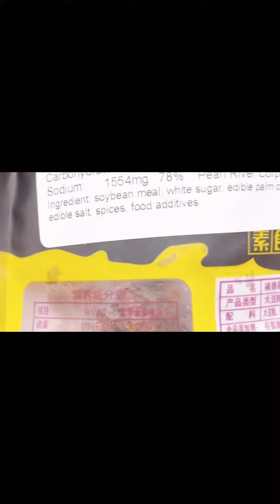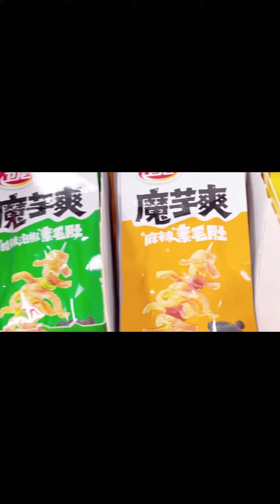お買い物が楽しいサイパンのスーパー！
サイパンのスーパーには楽しいコーナーが色々あります。国境を越えた品々が嬉しい！